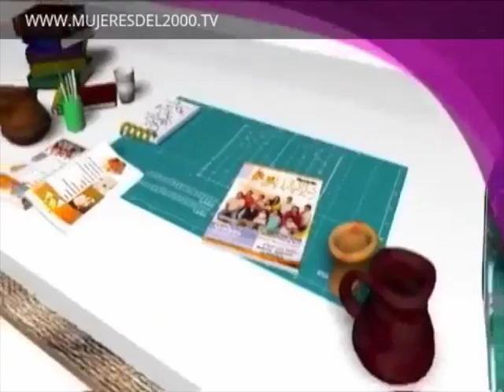COMO HACER CENTRO DE MESA CON GLOBOS DE VACAS